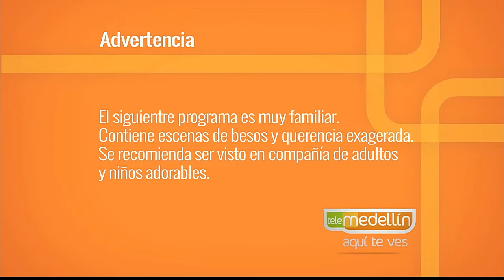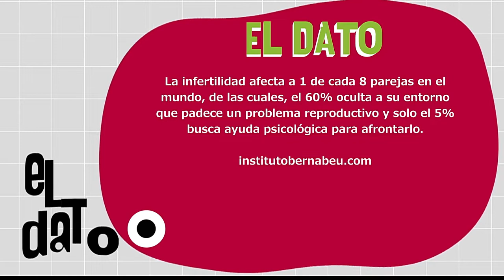Duelo a la infertilidad [Paso a Paso TV] Telemedellín